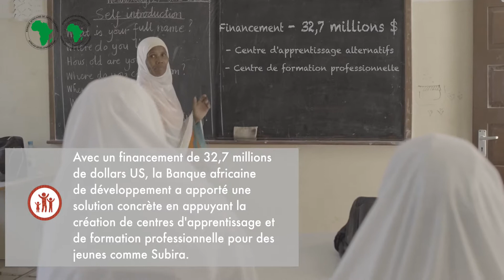Subira Haji Khamisi, 28 years old, Graduate from Vocational Training Centre, Zanzibar, Tanzania.(FR)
Subira Haji Khamisi is 28 years old Tailor / Graduate from Vocational Training Centre. She was raised and work in Nungwi. She joined the Vocational Training Centre in 2011. When she left home to join the centre, she knew she wanted to pursue tailoring. With the loans, she bought things like sewing machines. This business has really helped her. Before she started this business, she could not buy herself anything. But now, she is able to take care of her every need.